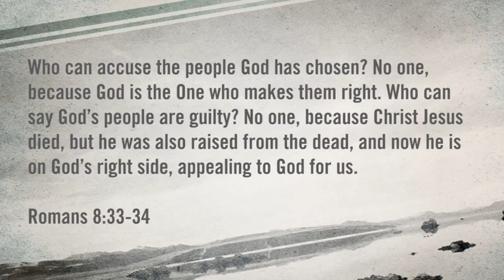Max Lucado 2023 ✝️ Powerful Lecture | God is for you to help succeed